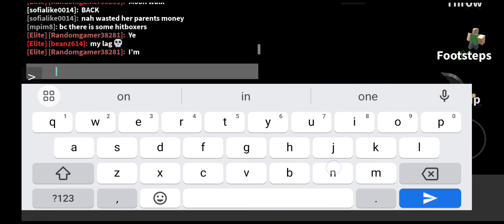y'all don't say I'm a camper and hate, I might was for this but these are my FRIENDS! mm2 gameplay